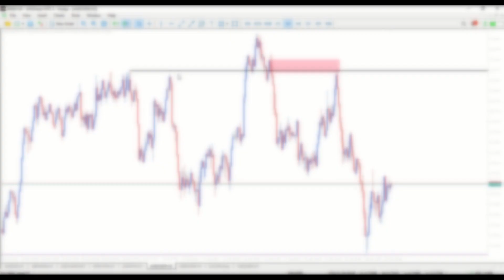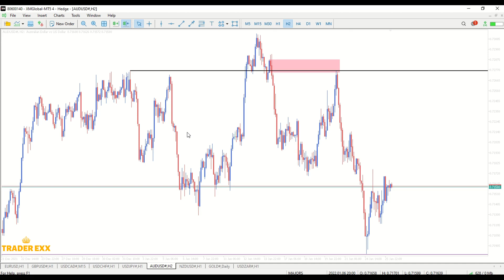I FINALLY DID IT!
MENTORSHIP INTAKE WILL BEGIN IN FEBRUARY 2022!

If you are consistent and need funding, visit FTMO, take the challenge and trade their funds at no risk to you! :

I finally gave in and wrote an easy to follow manual and started a mentorship program! Follow the link above!